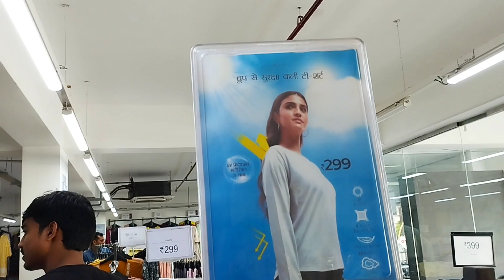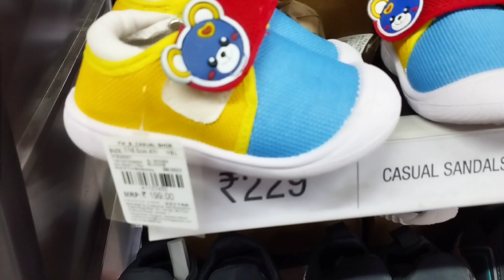Vishal Mega Mart offers today best kitchen product starting 10 ₹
Address:- vishal mega mart aliganj lucknow engg college ,sitapur road 226021
vishal market
mega mart
kitchen gadgets
amazon best kitchen products
kitchen
kitchen products
kitchen utensils
best kitchen products
kitchen tools
kitchen gadget
kitchen product
kitchen trolley
ikea kitchen
top kitchen products
new kitchen products
kitchen ideas
ikea kitchen products
simple kitchen
unique kitchen products

Girls' clothing
Girls' fashion
Clothing collection
Buy one get one free
Affordable fashion
Trendy outfits
Fashion promotion
Clothing sale
Fashion deals
Latest fashion
Fashion for girls
Fashionable clothing
Discount clothing
Stylish outfits
Fashion offers
Clothing offers
Fashion and style
Bargain fashion
Seasonal fashion
Fashion trends
Clothing trends
Fashionable clothes
Fashion discount
Clothing discounts
Affordable style
Affordable clothing
Fashion sale
Shopping deals
Fashion savings
Clothing savings
Fashion clearance
Clothing clearance
Budget fashion
Discounted fashion
Seasonal clothing
Style for less
Cheap fashion
Fashionable styles
Fashion outfits
Clothing outfits
Fashion season
Clothing season
Fashion bargains
Clothing bargains
Fashion value
Clothing value
Latest clothing
Latest fashion trends
Affordable fashion for girls.

Clothing collection
Girls' fashion
Affordable fashion
Trendy outfits
Fashion promotion
Clothing sale
Girls' clothing
Fashion deals
Vishal Mega Mart
Holi offer
Home decorations
Festival shopping
Discounted prices
Best deals
Seasonal sale
Colorful shopping
Mega discounts
Big savings
Shopping spree
Festival deals
Affordable shopping
Celebrate Holi
Home decor ideas
Spring shopping
Holi festival
Online shopping
Vishal Mega Mart online
Online deals
Discounted shopping
Home makeover
Brighten up your home
Holi sale
Holi shopping
Shopping bonanza
Special offers
Festive offers
Limited time deals
Home furnishing
Kitchen essentials
Home appliances
Household items
Furniture sale
Decorative items
Holi decorations
Festive decorations
Spring decorations
Discounted home goods
Online home shopping
Affordable home decor
Budget-friendly home decor
Low-priced home goods
High-quality home goods
Trendy home decor
Colorful home decor
Bright home decor
Fun home decor